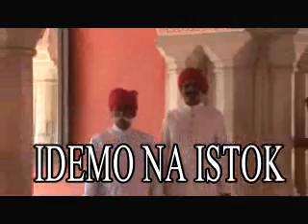Round the World-India Vrindavan in 2005 on TVCG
a most beautiful holy place in India, Vrindavan..with beutiful temples and very religious and traditiona lifestile...very special energy of Love of God is felt very alive here...you must visit and tell for yourself..